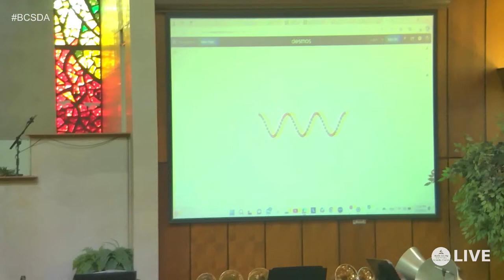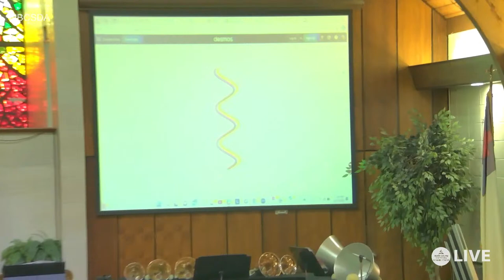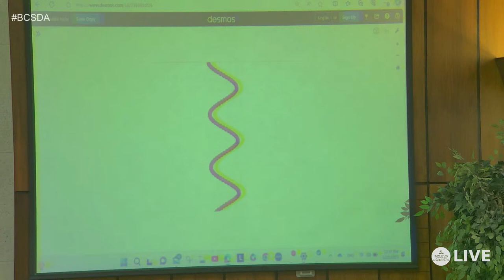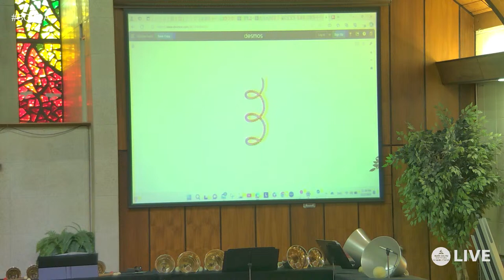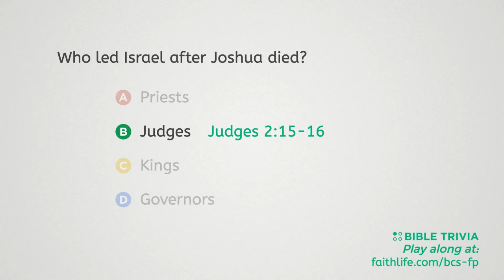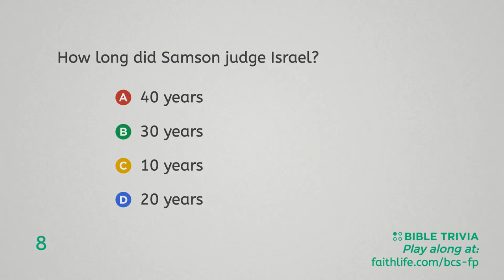Timeout: When God Puts You in a Holding Pattern | John Hakizimana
John Hakizimana
Bucks County SDA Church

"Timeout: When God Puts You in a Holding Pattern"

Did you know that sometimes God puts us in timeout😲😲😲!?

To support this ministry and help reach more people around the world

Timeout: When God Puts You in a Holding Pattern | John Hakizimana | Bucks County SDA Church